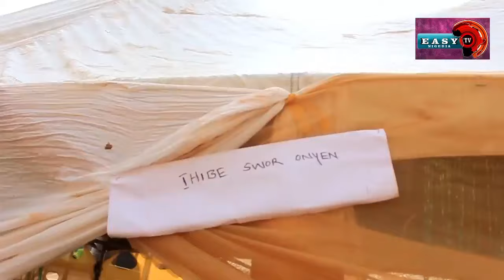FIDELIS OKABA LIVE THE FINAL BURIAL OF LATE MR MONDAY (@ IGBANKE)